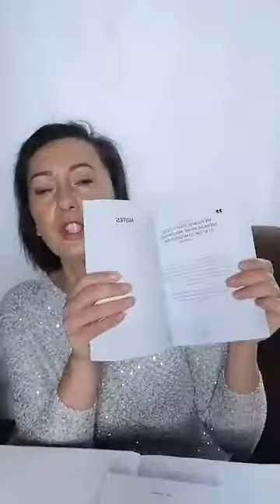dzien2 Kolejny dzień radosnego oczekiwania - ale nie czekamy z założonymi rekami:)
Transmisja pochodzi z fb Dorota Ożóg Wczesniej wstawaj więcej czytaj

Zapraszam do dyskusji o tym, jak rozwój osobisty przemyca Pismo Święte!
Dziś o Królestwie Bożym